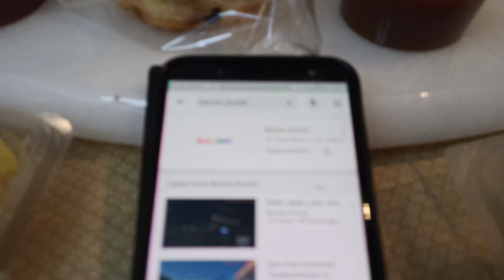Happy CNY 2021 from Bernie Arnold